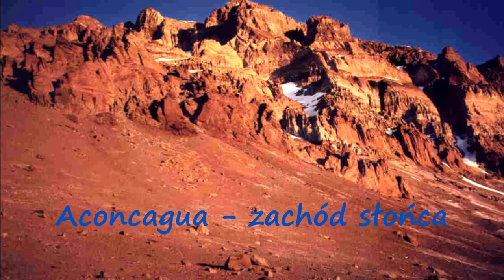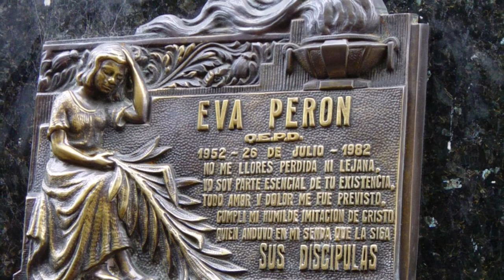03.02 Climbing Aconcagua (6962 m.)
Aconcagua, Cerro Aconcagua (w języku keczua: Acconcahuac – Kamienny Strażnik) – najwyższy szczyt Andów, Ameryki Południowej oraz całej Ameryki (także półkul zachodniej i południowej) o wysokości 6960,8 m n.p.m. Leży w Andach Południowych, w Kordylierze Głównej, na obszarze Argentyny, nieco ponad 110 km na północny zachód od miasta Mendoza. Aconcagua tworzy rozległy masyw (o długości 60 km), zbudowany głównie z granitów, pochodzenia wulkanicznego. Jest pokryty wiecznymi śniegami i lodowcami, z których 7 spływa na wysokość 3900 m n.p.m.

Odkrycie na grani szkieletu gwanako andyjskiego wywołało spekulację, że zwierzę mogło być złożone w ofierze przez Inków, byliby oni wówczas pierwszymi zdobywcami szczytu. Pierwsze udokumentowane wejście należy do Szwajcara Matthiasa Zurbriggena 14 stycznia 1897. W 1934 pierwsza polska wyprawa andyjska (Stefan Daszyński, Konstanty Narkiewicz-Jodko, Stefan Osiecki, Wiktor Ostrowski) wytyczyła nową drogę od strony wschodniej przez lodowiec, nazwany później Lodowcem Polaków. Polska alpinistka Wanda Rutkiewicz pokonała ścianę południowego szczytu Aconcagui w roku 1985.
Jako najwyższy szczyt Ameryki Południowej wchodzi w skład tzw. Korony Ziemi.